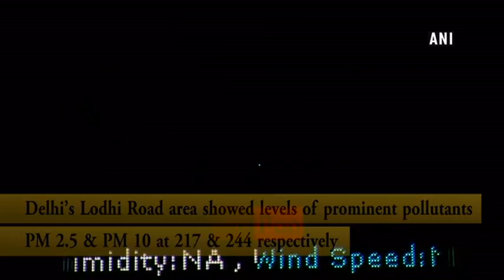Air quality in Delhi continues to remain poor - ANI News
New Delhi, Oct 22 (ANI): Air quality in Delhi remained in the poor category as stubble burning in the neighbouring states of Punjab and Haryana continues to take a toll on the city’s atmosphere.